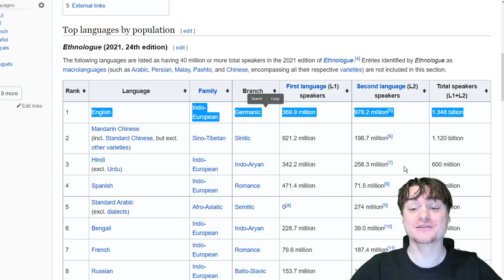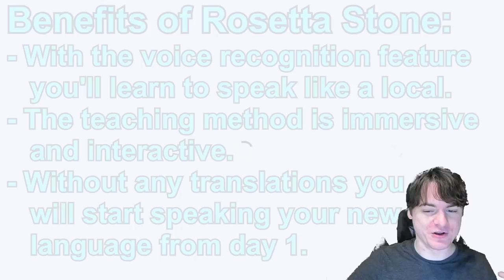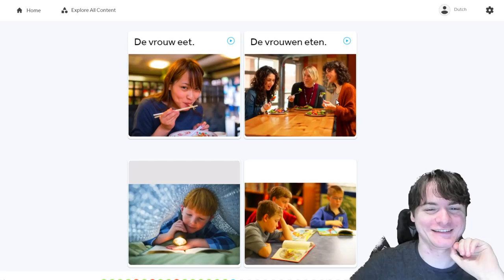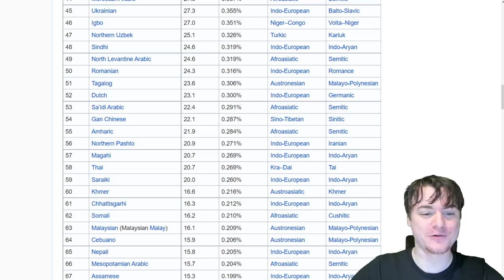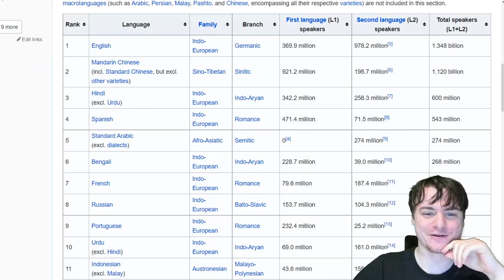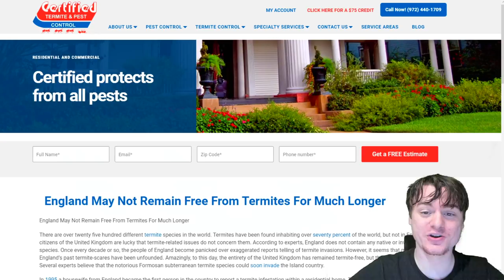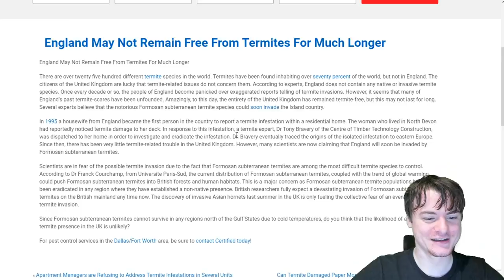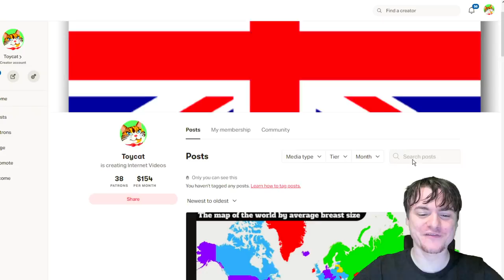Half Of The World Population Speaks One Of 5 Languages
to learn your own languages!